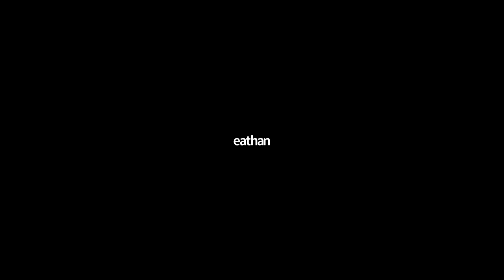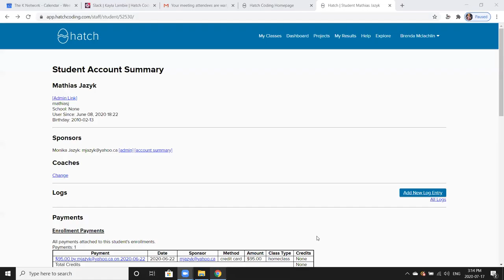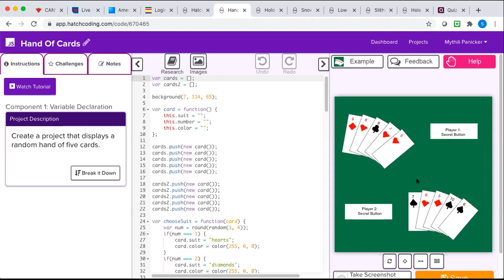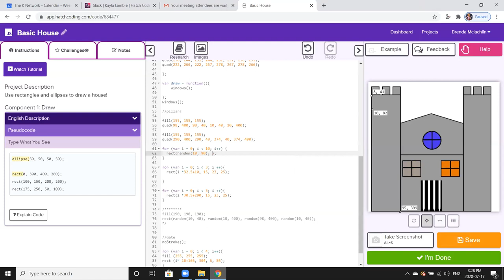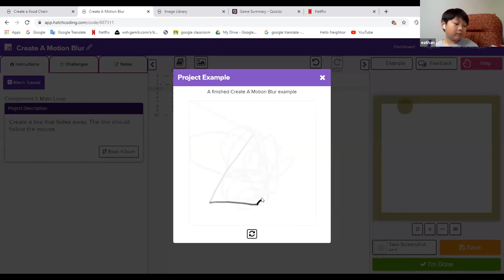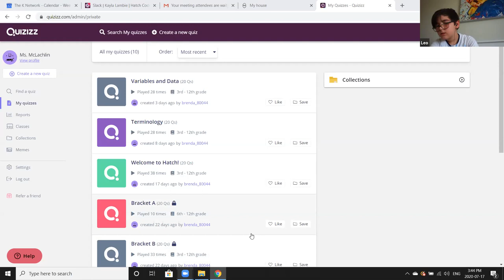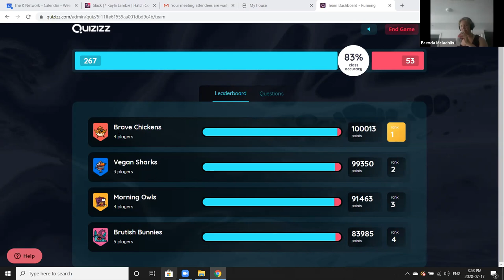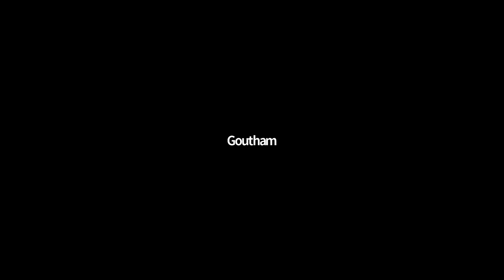Storytime: Hospital Visit - Hatch Coding Virtual Classroom July 17th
Want to learn how to read and write code this summer and make new friends? Sign up for Hatch's Summer Team event today: